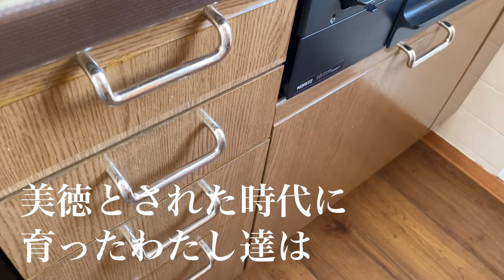シニアはどうして物が多いの？その理由と対処法【シンプルライフ】今から身軽に！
関連動画

【シニア捨て活】片付かない時はココに注目！捨てるべきアイテムTOP6！トイレットペーパーのお花